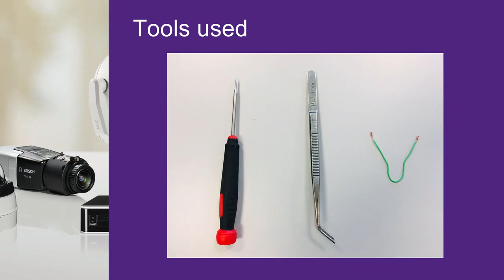Bosch Security - AUTODOME IP starlight 7000i - How to factory default the camera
In this video we show how to access and initiate the factory default state of the AUTODOME IP starlight 7000i